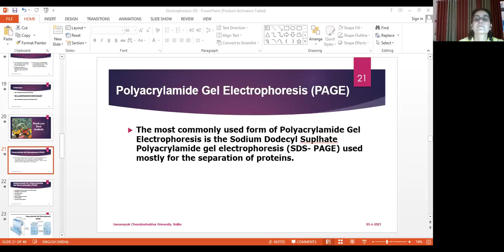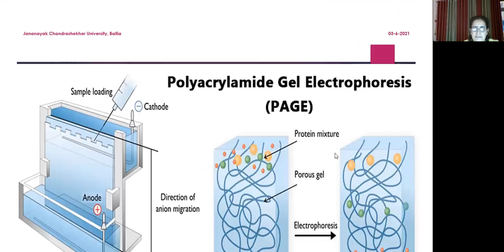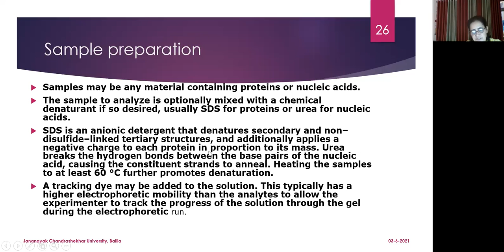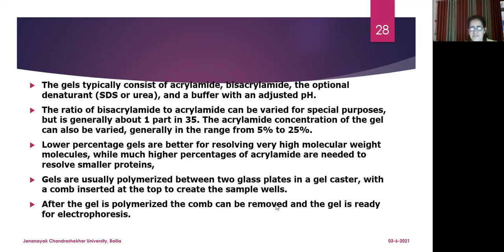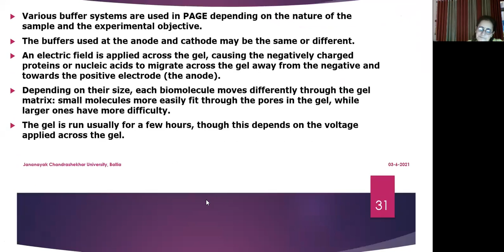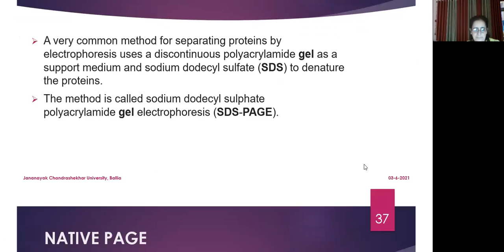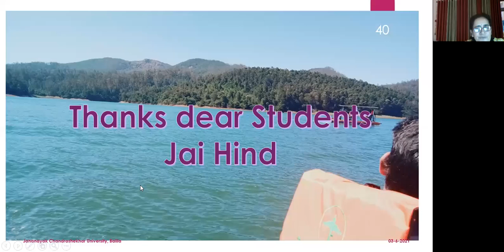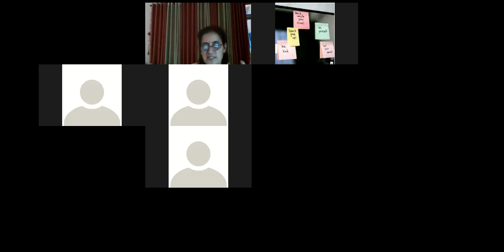Electrophoresis II L-7